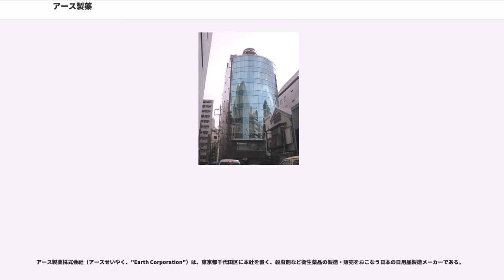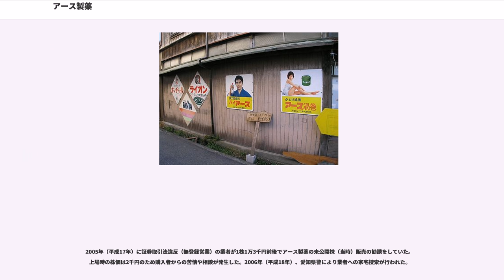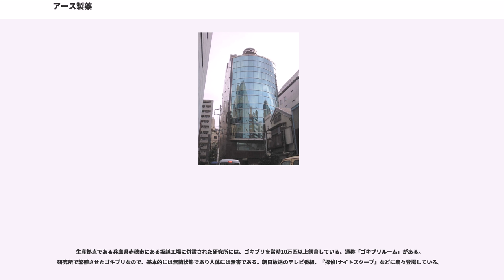アース製薬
アース製薬株式会社（アースせいやく、"Earth Corporation"）は、東京都千代田区に本社を置く、殺虫剤など衛生薬品の製造・販売をおこなう日本の日用品製造メーカーである。

大日本除虫菊（金鳥）、フマキラー、エステー、小林製薬と共に日本を代表する日用品メーカーの一つである。

創業者の木村秀蔵が、1892年（明治25年）4月1日に大阪・難波新川で薬品製造をおこなう「木村化学」を創業する。当時は塩酸や硝酸等を「地球印」のブランド名を冠して、販売していた。

1925年（大正14年）に株式会社へ改組すると、1929年（昭和4年）に発売された殺虫剤「アース」から名を取り、1964年に現社名に変更する。その後も色々な製品を発売したが、1969年（昭和44年）に自主再建を断念、会社更生法適用を申請して倒産。以後は大塚グループの資本下で、大ヒット商品となる「ごきぶりホイホイ」、「ちびっこホイホイ」を発売し、その後も液体式電気蚊取りとして有名な「アースノーマット」などを発売している。また、「ARS」ブランドで海外展開している。

大塚グループの企業としては初めて、2005年（平成17年）11月30日に株式上場を果たした。

なお同社は大阪で創業したが、現在は東京都千代田区に本社が置かれている。工場・研究所は1910年（明治43年）以来発祥の地兵庫県赤穂市坂越にあり、かつては本社も置かれていたが、現在も実質的な本社として機能しているとともに、国内随一の生産拠点となっている。その他、赤穂市西浜北町と和歌山県有田市、静岡県掛川市にも工場がある。また創業地である大阪支社には、今も同社の営業本部があり、生産拠点の赤穂市とも近いことから、坂越工場同様、実質的な本社ともいえる。

1916年（大正5年）に日本で初めて炭酸マグネシウムの国産化に成功した企業としても知られている。

2012年（平成24年）に入浴剤「バスクリン」の発売元で知られる株式会社バスクリンを傘下に収め、2014年（平成26年）には民事再生手続き中だった株式会社白元の全事業を譲り受ける受け皿として白元アース株式会社を設立し、防虫剤や入浴剤といったトイレタリー部門の強化が行われている。特に、入浴剤については当社・バスクリン・白元アース（白元アースは譲受元の白元の前身の一つであるキング化学が発売していた商品などを扱っている）それぞれで発売されている。

前述したコーポレートロゴの改定に伴って、製品への新コーポレートロゴ表示は2017年秋発売の新製品から開始され、2018年2月以降は既存商品もパッケージデザインや仕様の変更のタイミングで順次コーポレートロゴの切り替えがされており、虫ケア用品（家庭用殺虫剤と防虫剤を合わせたカテゴリ名称）においては、従来、商品名に"アース"を入れていなかった商品にもロゴ切替のタイミングで順次"アース"が入るようになっている（例「ゴキジェットプロ」→「アースゴキジェットプロ」、「ブラックキャップ」→「アースブラックキャップ」など）。

◇印:製造販売元がグラクソ・スミスクライン・コンシューマー・ヘルスケア・ジャパンの製品
◆印:製造販売元がレキットベンキーザー・ジャパンの製品

「バポナ」ブランド殺虫剤の販売終了品については、バポナを参照。

アース製薬のテレビCMは、画面右下にその商品が映っているのが特徴である（2017年現在）。

など。

1990年代末期から2000年代初頭にかけ、殺虫剤において「CG」によって実物以上にリアルに描かれた害虫をCMに多用したが、このリアルすぎる映像が特に食事時や団らん時に流される際、視聴者から「リアルな映像を出す必要性が分からない」という疑問や「食事時に流すことで食事がしづらくなる」などの苦情や抗議が多数寄せられたという。ちなみにライバル会社であった白元でも同様の手法が用いられていた（例：ワイパア･ワンなど）。

その後現在では「リアルCG路線」を修正し、表現をかなり抑えたものを放送している。

CMは現在ほとんどが16:9で制作されている。また、2017年1月のコーポレートロゴ改定に伴い、同年秋以降に新たに制作されたテレビCMにおいては、30秒版のみ、冒頭にサウンドロゴが入るようになった。

昭和40年代を中心に、大塚グループでは、民家の塀...